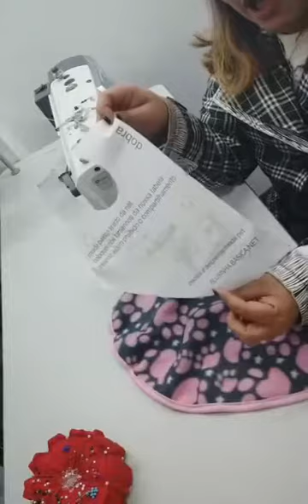LIVE BLUSINHA BÁSICA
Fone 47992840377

NOSSOS CURSOS
Etapa 1 21 modelos em todos os tamanho totalizando 220 moldes R$137,00 A Vista ou 12x de R$13,35 No cartão .Etapa 2 34 modelos em todos os tamanho totalizando 308 moldes R$297,00 A Vista ou 12x de R$28,94 No cartão .
2 pacote COMPACTO 10 modelos 87,00